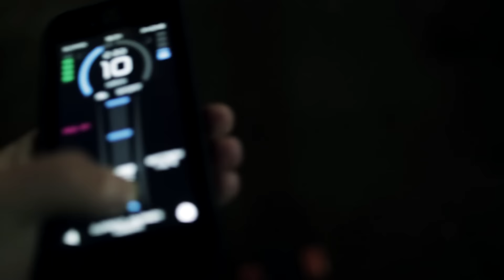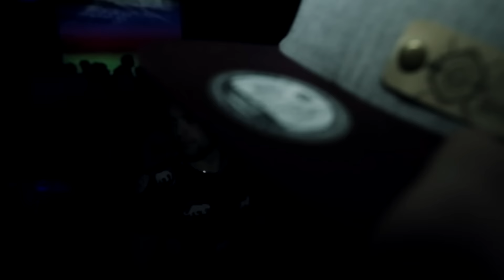Boot Düsseldorf VLOG - COTS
We got invited to the "Abalone video award" which is a community price and part of the yearly "Boot" exhibition in Düsseldorf, Germany.
We won the second prize, a brand new GoPro Hero 4.
After that we obviously went partying ;)

camera: Fabian Soltwedel / Joe Louis Peters
edit: Fabian Soltwedel / Joe Louis Peters

add snapchat: @cotscrew